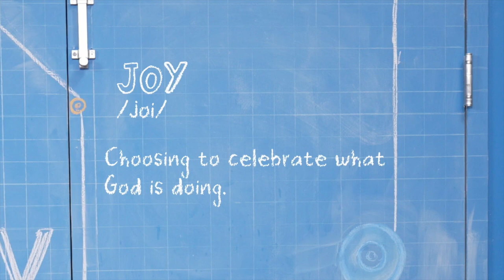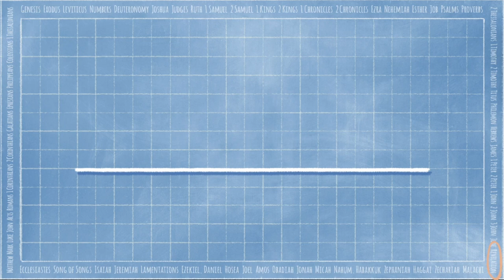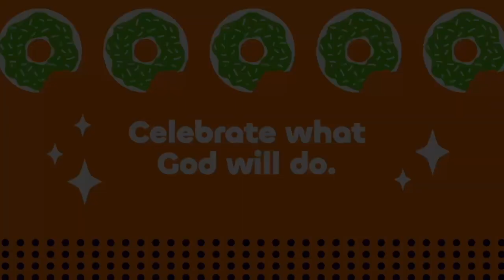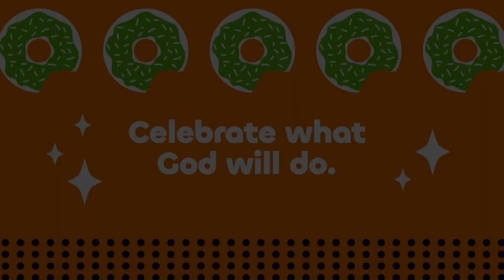Ridge Kids Online | Elementary | July 28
Week 4 of Start the Party. In this week's story we hear about heaven. We learn that we celebrate what God will do. (Revelation 21, 22:1-5).

 God is the source of our joy. Our circumstances might not always make us feel happy, but we can have joy knowing that God continues to work in our lives. When we have a relationship with God through Jesus, God's spirit can help us find joy no matter what is happening around us.

"A cheerful heart makes you healthy. But a broken spirit dries you up. (Proverbs 17:22)